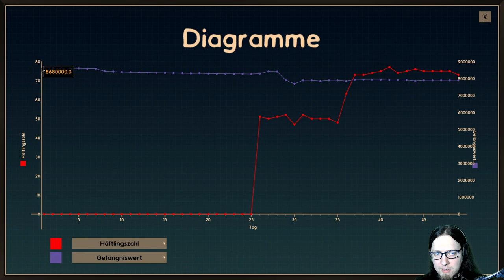♜Lets Play Prison Architect♜– 065 ❖Wie zum Teufel schmuggeln die noch? ❖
Prison Architect Lets Play indem ich nur ein bisschen casuel rumspiele. Keine besonderen Skills oder so, einfach nur spielen. ☺

Prison Architect ist ein Aufbaustrategie-Computerspiel, in welchem der Spieler die Aufgabe hat, ein Gefängnis aufzubauen und zu verwalten.

« SPIELE-INFORMATIONEN »
Prison Architect
Entwickler: Introversion Software, Paradox Interactive, Double Eleven
Plattform PlayStation 4, Android, Xbox One, Nintendo Switch, Microsoft Windows, Xbox 360, Mac OS, Linux, macOS